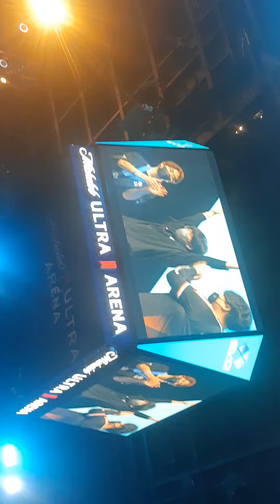Knee is the Goat he finally won EVO!!